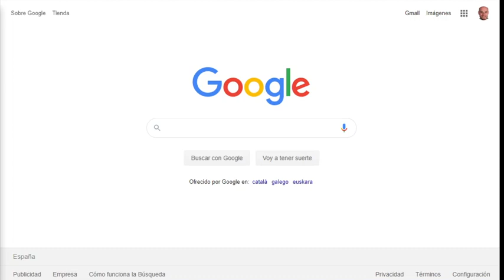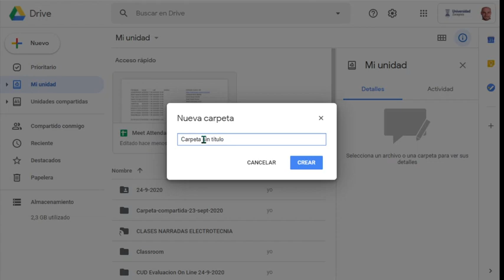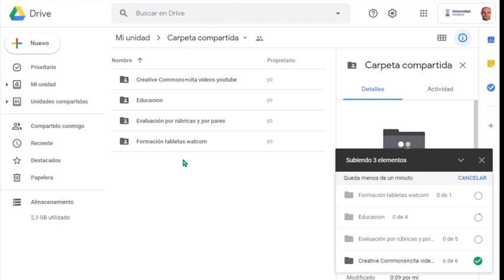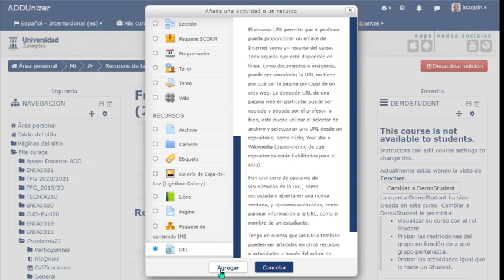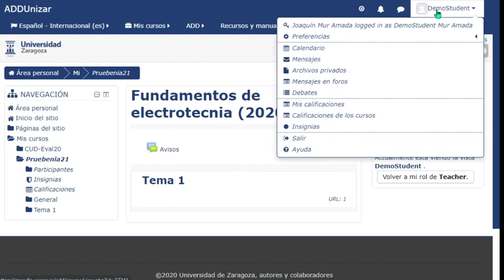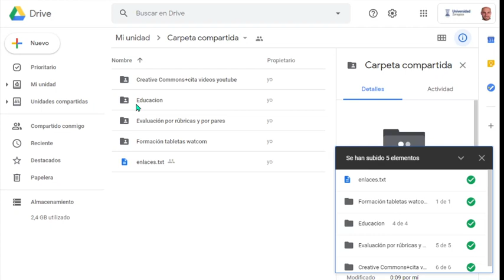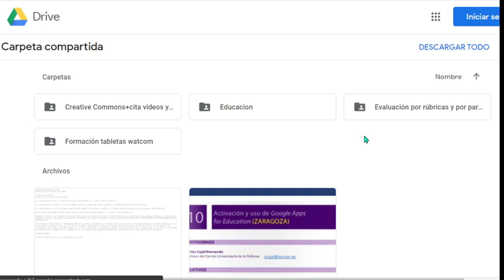Crear y enlazar una carpeta compartida de Google Drive en Moodle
En este vídeo voy a crear una carpeta compartida en Google Drive utilizando mi cuenta académica y esa carpeta la voy a compartir con permiso de lectura con todo aquel que tenga la dirección web de internet, lo que conocemos como el localizador universal del recurso o URL. Posteriormente, esa dirección URL la voy a enlazar en un curso de Moodle, aunque también la podría enviar por correo electrónico, por el foro o en un curso de Google Classroom.
Lo primero es abrir la herramienta Drive. Lo podemos hacer mediante el icono desde el menú de los 9 puntos o escribiendo en la barra de direcciones drive.google.com.
Desde el botón de añadir nuevo selecciono crear una carpeta nueva y le doy un nombre. Puedo compartir con unas personas determinadas, pero lo que me interesa es obtener un un enlace URL para compartir con permiso de lectura (pero no de escritura).
A continuación copiamos la dirección del enlace.
En la carpeta compartida todavía no hemos subido ningún material.
Podemos utilizar el gesto de arrastrar y soltar para subir documentos y subcarpetas.
Por último, abro el curso Moodle donde voy a enlazar la carpeta. Para ello primero activo la edición y posteriormente agrego un recurso tipo URL, que está al final de la lista de recursos.
Pego la dirección web que tengo en el portapapeles en la URL externa y completo el resto de campos.
Yo suelo cambiar en la apariencia, Mostrar: Abrir para que al pulsar el enlace se abra la carpeta de Google Drive ocupando toda la ventan y guardo cambios.
Ahora desactivo la edición y pruebo que al pulsar sobre el enlace, se abre la carpeta de drive. En este caso, estoy utilizando la identidad de Google del creador de la carpeta compartida, por lo que puedo tengo permisos plenos sobre la carpeta.
Para comprobar que cualquier usuario puede acceder al contenido compartido, la mejor manera es abrir una carpeta compartida y comprobar desde el curso de moodle que puede leer el contenido de la carpeta compartida.